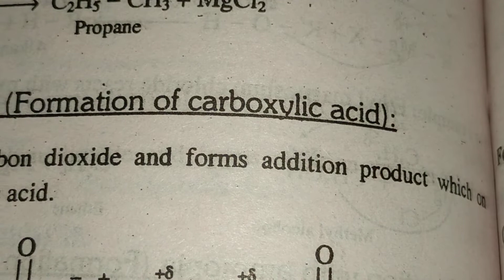Formation of Alcohol by Grignard reagent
XII Formation of Alcohol Chapter 8